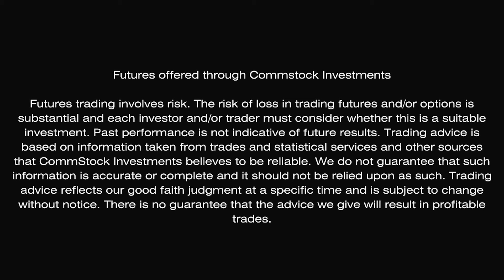South Dakota Votes on CO2 Project Fate With Danita Murray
Marlin Bohling interviews Danita Murray, the executive director of the South Dakota Corn Growers Association, to unpack the upcoming vote on RL-21 and its ties to Senate Bill 201. In this discussion, Danita breaks down the bill’s implications for CO2 pipelines, explaining how Senate Bill 201 affects profit-sharing arrangements without changing eminent domain authority. They also cover the regulatory role of the Public Utilities Commission (PUC), which assesses CO2 pipeline projects similar to other infrastructure. Danita emphasizes the importance of understanding landowners’ rights, which remain unaffected by the bill, and how county-level decisions may impact neighboring counties involved in pipeline projects. As they explore the future scope of this law and its application to new CO2 projects, Marlin and Danita stress the need for civil discourse, especially on issues as divisive as this within the farming community. This is a must-watch for anyone invested in agricultural policy and land rights.